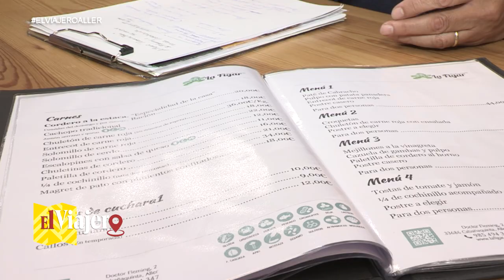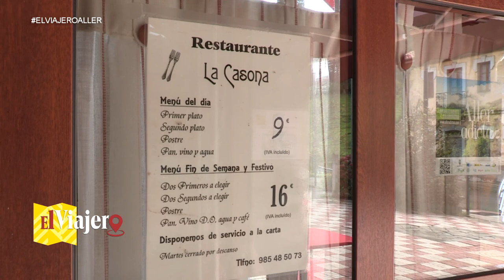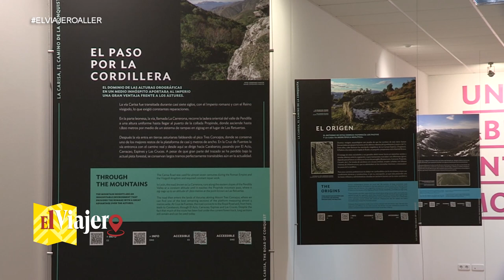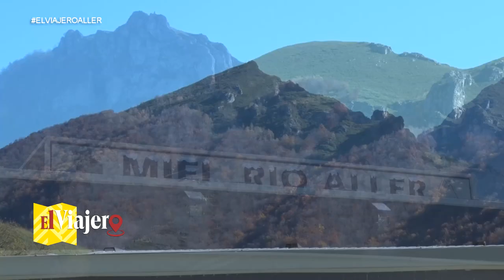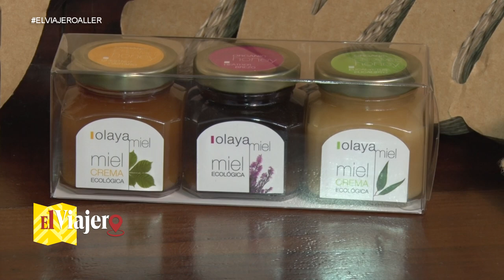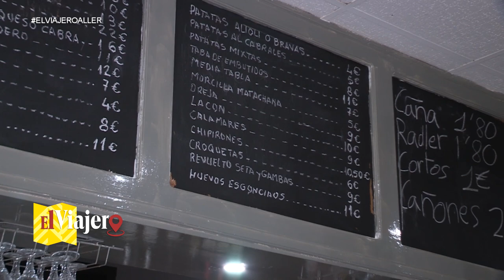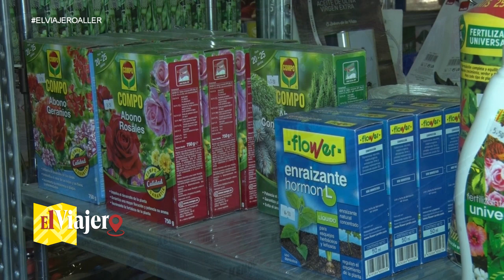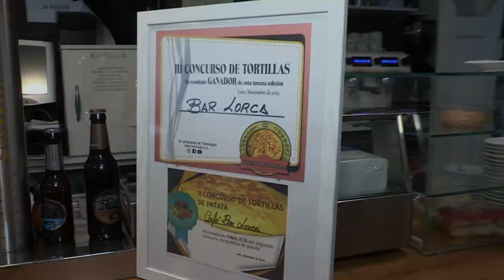EL VIAJERO ASTURIAS 13 - CONCEJO DE ALLER